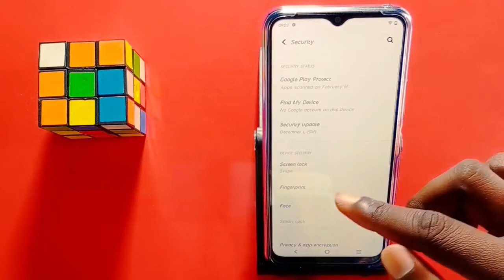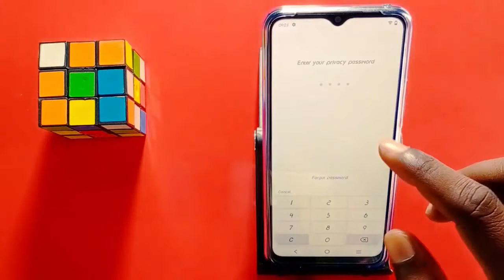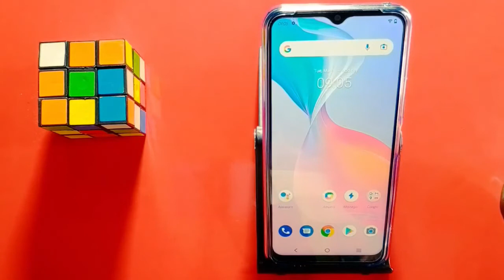How To Hide App Setting On Vivo Y21e || Vivo Y21e App Hide Kaise Kare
How To Vivo Y21e Hide App
Vivo Y21e Mobile Phone App Hide Kaisy Kare
Vivo Y21e  Mobile Phone Hide App
Vivo Mobile Main App Hide Kaisy Kare
Vivo Y21e Mobile App Hide Setting

My Camera

My Trypod
My Light